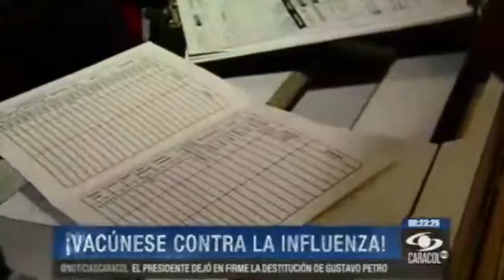Vacuna contra la influenza, estrategia para evitar males en temporada invernal